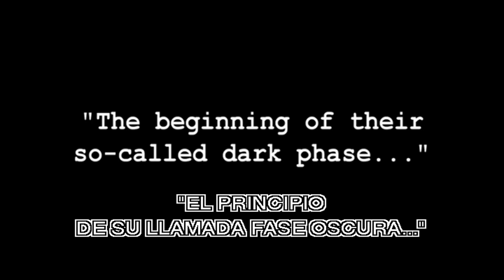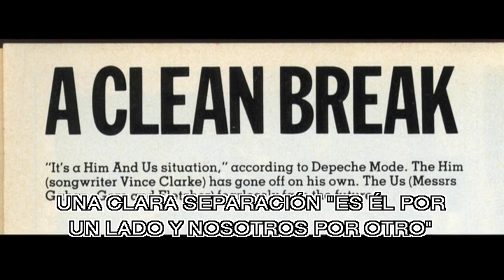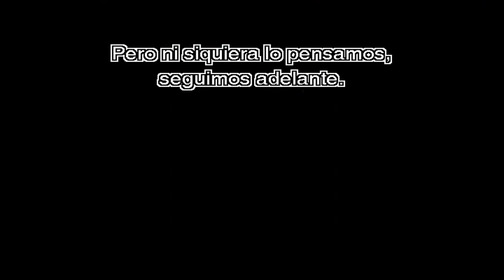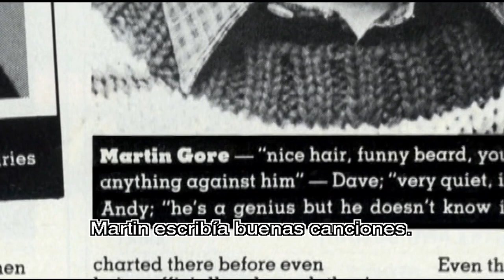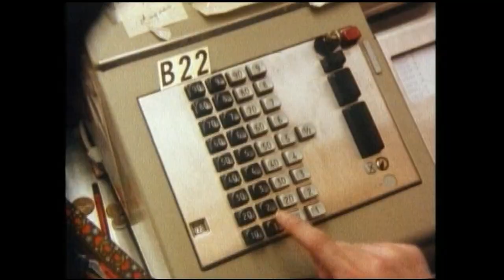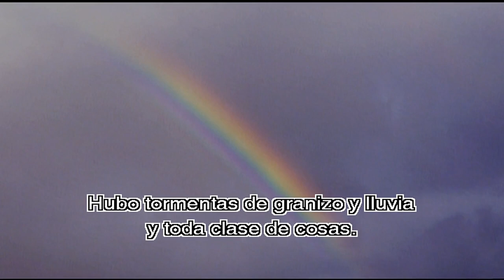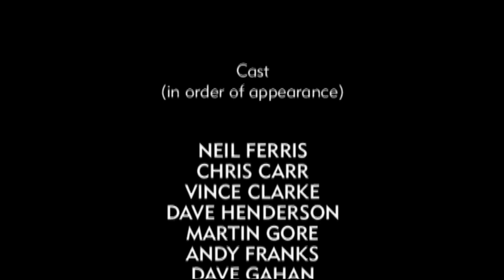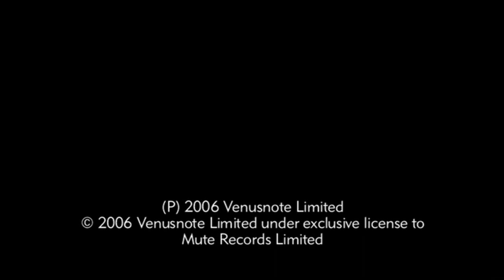Depeche Mode: 1982 - The Beginning of Their So-called Dark Phase (Documental)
A Broken Frame es el segundo álbum del grupo inglés de música electrónica, Depeche Mode, producido y publicado en 1982.

Fue producido por el grupo y Daniel Miller. Todos los temas fueron escritos por Martin Gore.

Con motivo del disco, Depeche Mode realizó durante 1982-83 la gira Broken Frame Tour, con Alan Wilder como músico de apoyo.

Aunque actualmente ninguno de los tres integrantes ha tenido reparos en decir que es su peor disco, muchos reconocen que presentó las características que habrían de distinguir al grupo en sus trabajos posteriores, hasta se llega a decir que es el verdadero primer disco de Depeche Mode.

El problema fue precisamente el empeño en reinventar el sonido del grupo, lo cual provocó cierta inconsistencia en el disco. Desde su llegada, tiempo antes de la grabación del álbum, Alan Wilder insistía en hacer sugerencias para arreglar las canciones, pero los miembros de DM rechazaban sus ánimos de aportar más que solo su presencia en el escenario, Wilder llegaría a decir que al parecer intentaban demostrarse algo a sí mismos, y quizás con ello lo único que consiguieron fue limitarse, aun así algunos de los temas salidos del material lograron convertirse en clásicos de Depeche Mode.

Como fuera, las canciones después de unos años fueron olvidadas por Depeche Mode, solo se negaron a tocarlas de nuevo en el escenario; se dice que Alan Wilder sugirió incorporar precisamente The Sun & the Rainfall en los repertorios del Devotional Tour de 1993, pero los otros integrantes sencillamente la rechazaron.

En 1982 Depeche Mode era:
Martin Gore
Dave Gahan
Andrew Fletcher
Alan Wilder (Como músico de apoyo)